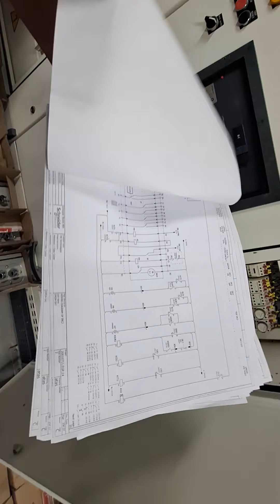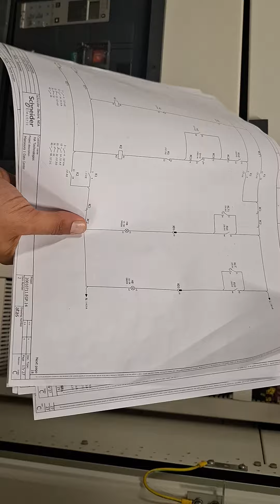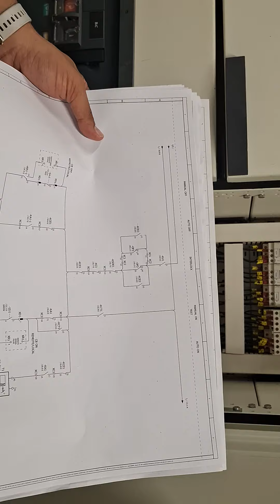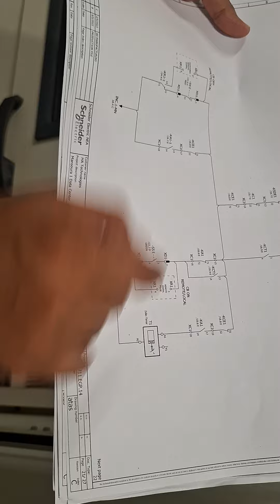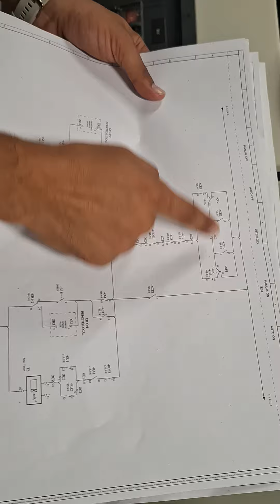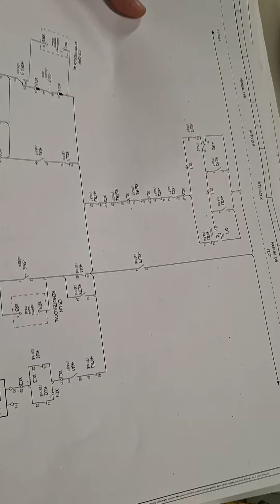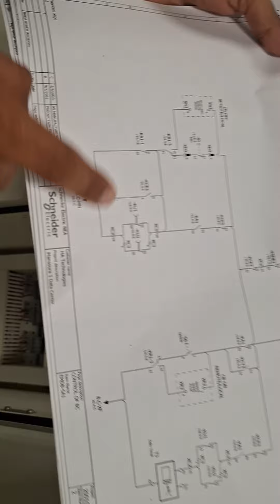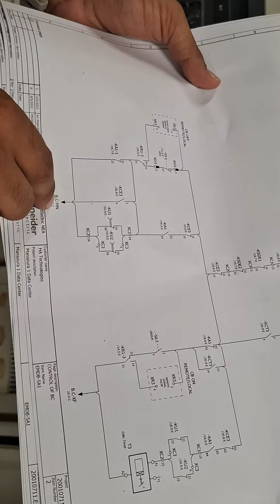Tow out of three control circuit Schneider